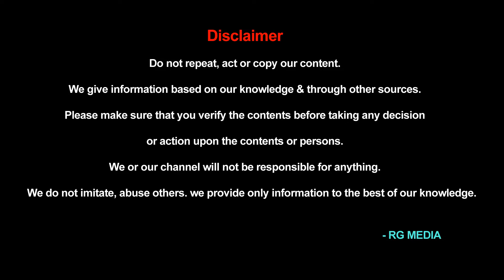కార్తీక సోమవారం ఆచరించవలచిన నియమాలు బై అయ్యగారి శ్రీనివాస శర్మII Karthika somavaram niyamalu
Thank you for @  అయ్యగారి శ్రీనివాస శర్మ(అర్చకులు)
                              శ్రీ శ్రీ శ్రీ భీమలింగేశ్వర స్వామి ఆలయం
                              పెదబయలు (గ్రా) (మం)
                              విశాఖపట్నం జిల్లా - 531040
***USE THE BELOW LINKS TO BUY EVERYTIME SO THAT WE CAN IMPROVE OUR CHANNEL AND WE CAN GIVE BETTER CONTENTS FOR YOU***